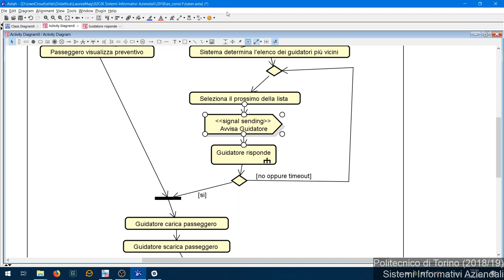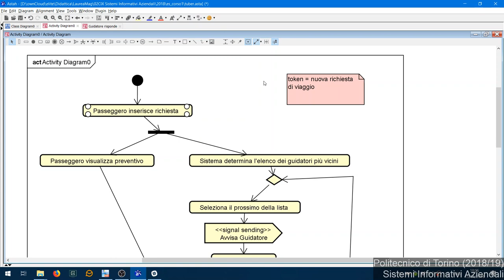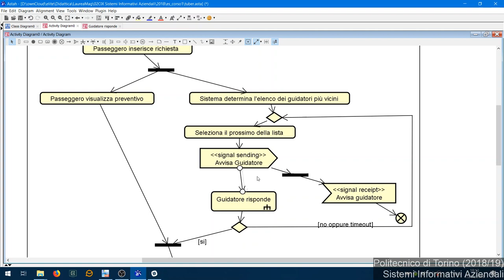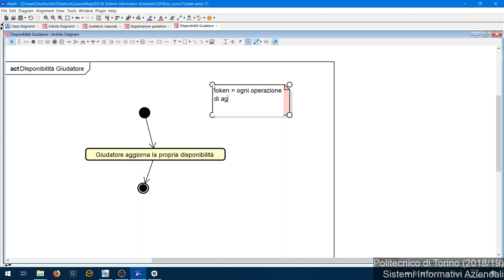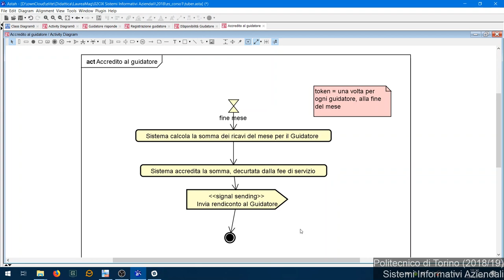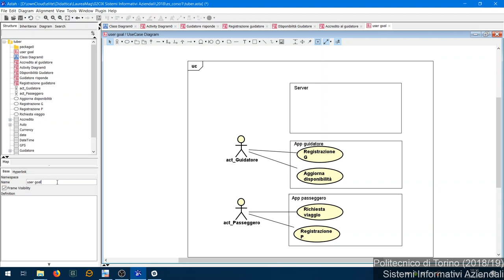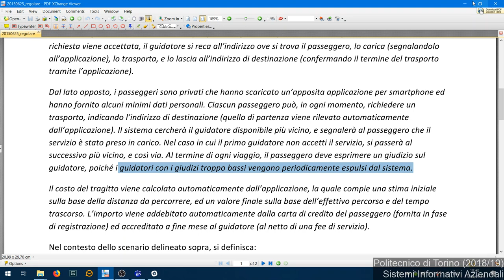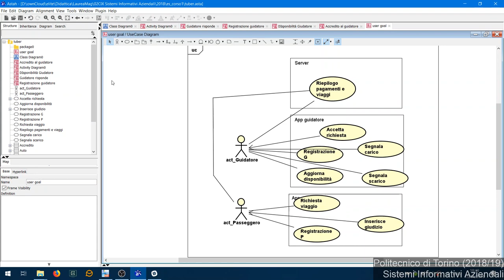SIA-2018-L19: Esercizio (Tuber), parte 2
Lezione 19 del 15/11/2018: Esercizio (Tuber), parte 2.